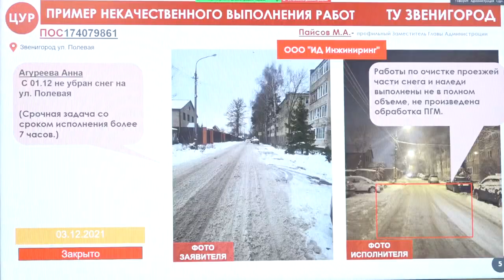Внеочередное совещание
Более 1400 дворников и 250 единиц техники задействовали в Одинцовском округе для уборки снега. Возникающие сложности обсудили на внеочередном совещании у главы муниципалитета.